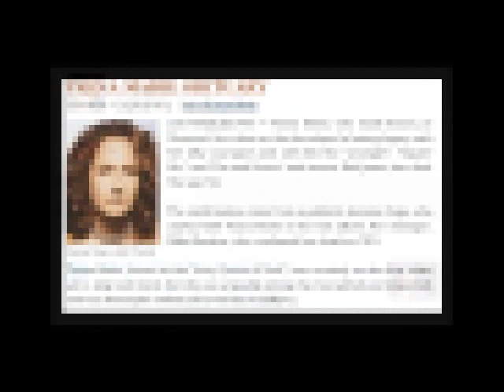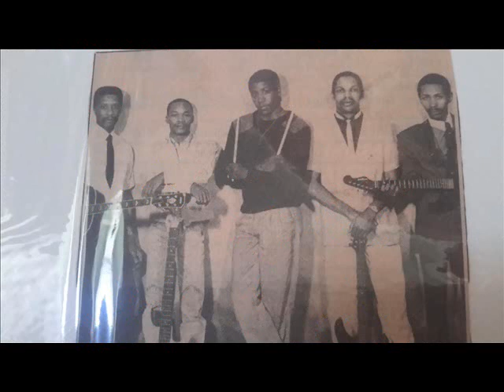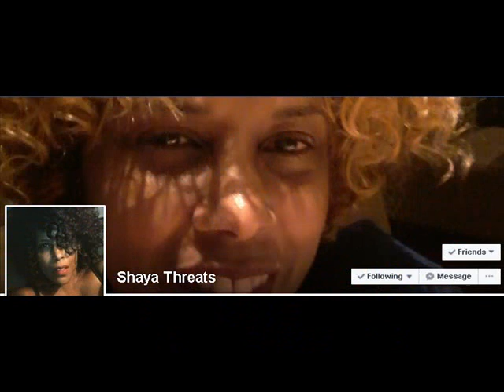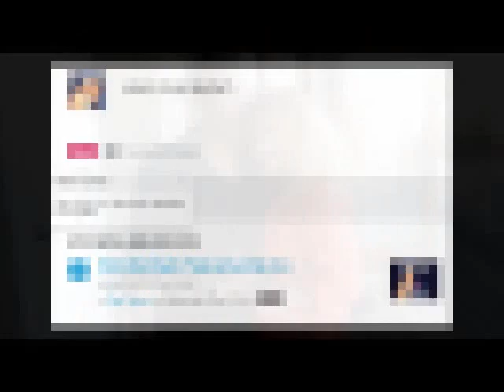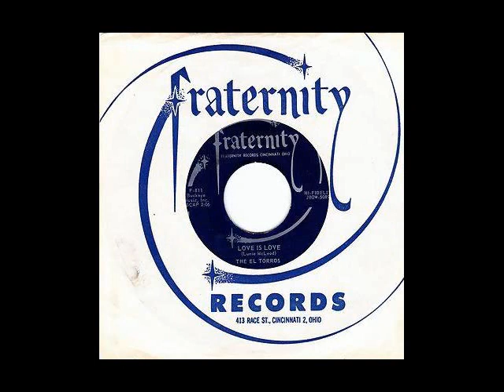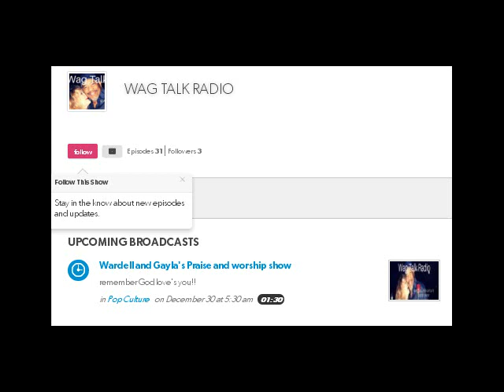Brother Wardell Potts Jr. & Hawk Kickin it